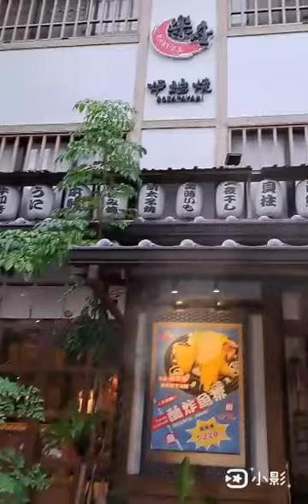2023／6／17 -台中我來啦(3)